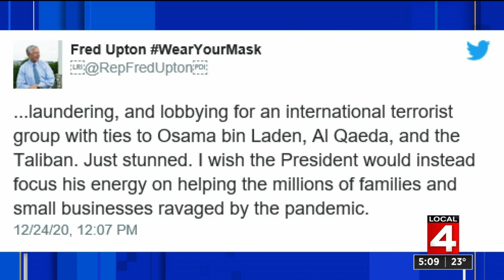Local 4 News at 5 -- Dec. 24, 2020